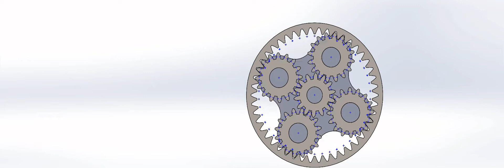Planetary Gear Train (ANGULAR VELOCITY OF CARRIER,WHEN RING IS FIXED ;INPUT BY SUN GEAR)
Planetary trains can be used to achieve large speed reductions in a more compact space than a conventional gear train. However, a greater benefit is the ability to readily alter the train value. Because all links are capable of moving, one can alter the train value by holding different gears or carriers. In practice, switching the fixed link is accomplished with brake or clutch mechanisms, thus releasing one link and fixing another. For this reason, planetary gear trains are very common in automotive transmissions. Because the motion can resemble the planets rotating about the sun in our solar system, the term planetary gear train was applied to this system. Expanding on this comparison, the center gear is called the sun. Gears that revolve around the sun are called planets. A carrier holds the planet gears in orbit around the sun. Finally, the train is commonly encased in the internal gear termed the ring gear.